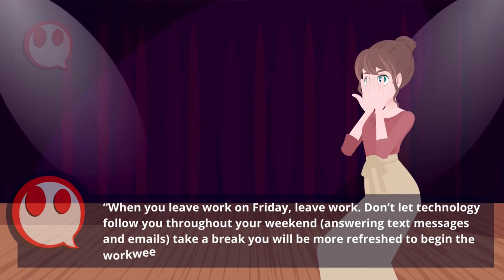Learn English With Cartoons [ THE BEST VIDEOS ] English With Subtitles | Learn English For Free